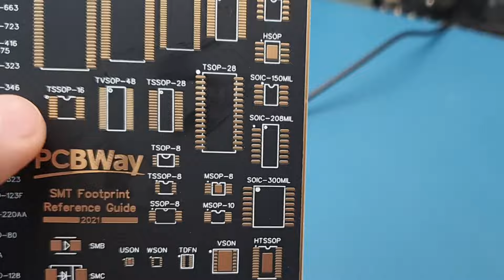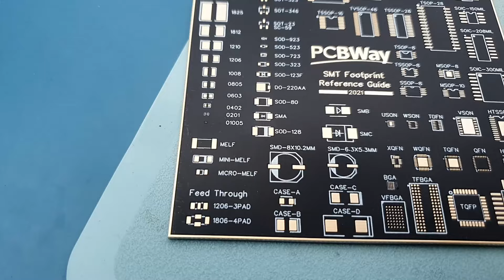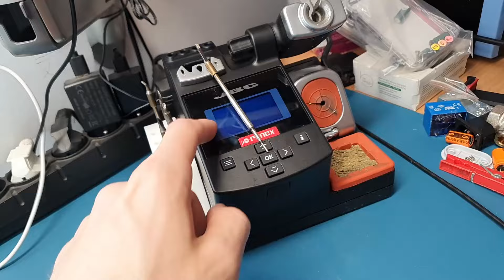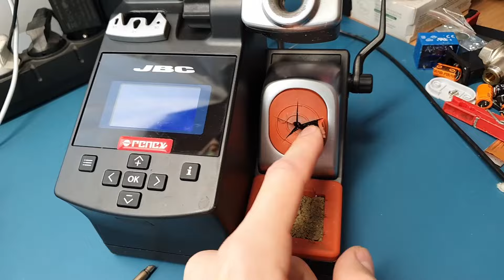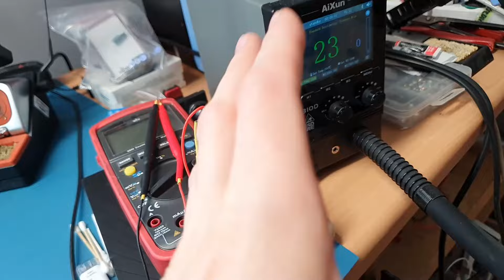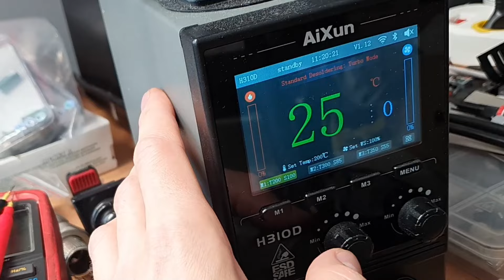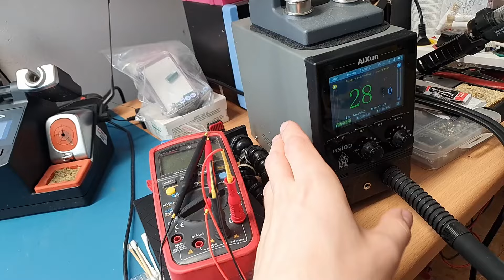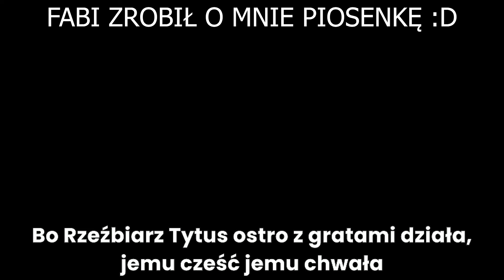Wydrukowałem z PCBWay stojaki 3D na groty JBC T245 + wrażenia po prawie roku na temat grotów C245 :)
- Partner kanału, producent PCB, szablonów (matryc) SMD, druku 3D oraz obróbki CNC - rejestrując się z tego linku wspierasz kanał i otrzymasz kupon 5$ na pierwsze zamówienie :)
Projekty PCB z widzami:
Jeśli chcesz zrobić ze mną projekt w formie odcinka jest kilka wymagań:
1. Musisz być autorem projektu od A-Z
2. Udostępnić go do wykonania dla innych w formie schematu lub możliwości kupna PCB czy gotowego projektu na PCBWay
3. Jeśli powyższe punkty są spełnione - zakładasz konto na PCBWay, korzystając z linku powyżej (to ważne), dodajesz swój projekt do zakładki Shared Projects i udostępniasz go światu - ja zamawiam go przez PCBWay, pokażę go u siebie na kanale lub mogę udostępnić Wasz filmik omawiający projekt/etapy uruchamiania prototypu itp. :)
Myślę, że to fajna forma zrobić coś razem z Wami i dla Was - jeśli chcesz zrealizować projekt ze mną, napisz do mnie na maila
Aby zgarnąć linijkę od PCBWay o wybranym przez siebie kolorze, napisz BEZBŁĘDNIE! - "CHCĘ LINIJKĘ (KOLOR), PONIEWAŻ: (...)" Wybiorę kogoś osobiście - macie 7 dni od dnia publikacji do zgłaszania się czyli do 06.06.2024 do godziny 23:59  :)
Hej, dziś luźny film poświęcony głównie zaprezentowaniu możliwości druku 3D z żywicy UV, jaką oferuje partner kanału czyli PCBWay :)

Druk z takiej żywicy jest pełny 100% w środku - czyli jednolity, sztywny materiał, o gładkim wykończeniu - warstwy mimo wszystko są lekko widoczne ale precyzja i tak mnie zadziwia :)

Fajna jest opcja druku bezbarwnego - jedne z logo PCBWay zostało przysłane wykonane w tej technologii jako próbka możliwości :)

Super ciekawą opcją jest fluorescencyjny druk 3D z żywicy UV do projektów np. na Halloween albo jakieś części potrzebne do łatwej lokalizacji w ciemności np. jakieś militaria? Zabawki? Gadżety? - opcje ogranicza jedynie ludzka wyobraźnia :)

Przy okazji segregacji grotów i pęset opowiem też, które groty JBC 245 (T245 / C245) to moje ulubione, powiem do czego i w jakich sytuacjach ich używam, oraz podpowiem co nieco na temat czyszczenia grotów i moje spostrzeżenia po prawie roku od współpracy z RENEXem :)

Czekam również na Wasze pytania odnośnie tematu z dzisiejszego filmu - oraz na WASZE DOŚWIADCZENIA :) Wszelkie uwagi skierowane do mnie, porady, pomysły itp. :) - widzimy się w komentarzach :)

- strona do pobrania gotowych projektów standów do grotów JBC (są też uniwersalne oraz dedykowane pod T12 czy C210/T210 (JBC 210)

A kto przeczytał opis do końca, niech napisze w komentarzu: "To mi się podoba! ;)"

Miłego oglądania!

Pozdro!

Mają też o wiele więcej różnych mikroskopów cyfrowych HDMI na stronie:
Facebook GRUPA: Rzeźbiarnia :) - "Rzeźbiarnia - grupa wsparcia technicznego kanału Rzeźbiarz z YouTube :)"

Zapraszam Was serdecznie, można dzielić się doświadczeniem, coś sprzedać, zapytać - wszystko w granicach rozsądku :)

Do zobaczenia! ;)

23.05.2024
34 279